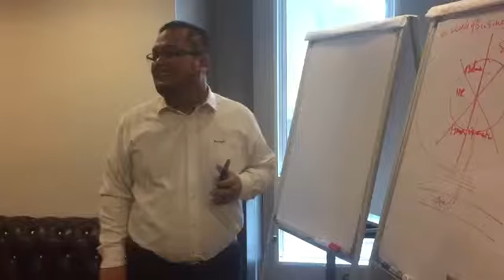REVEALS GLOBAL™ - Peranan ANTHOCYANIN dalam mengekang aktiviti radikal bebas, ANTIOKSIDAN terbaik!